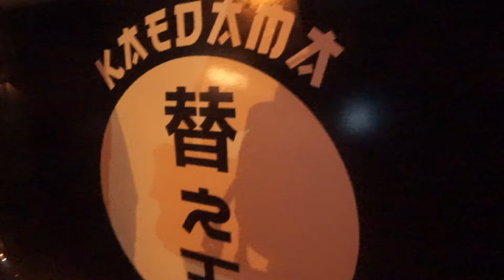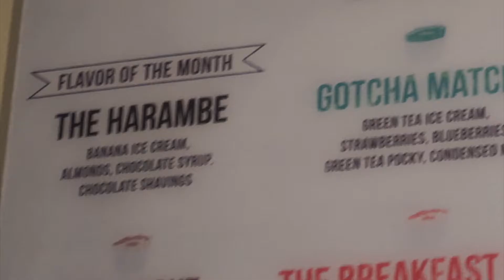November 3rd// Jasmine's Birthday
On November third I took my platonic soulmate on a birthday date!

We first went to the new WholeFoods where we picked up some sushi, mochi and some chocolate!

Afterwards, we headed to dinner to a food truck. Not the most pleasant foodie experience.

Next was dessert! Quite the experience and was a nice change of pace from the normal ice cream shop and or frozen yogurt place.

Movies and Whataburger were how we ended the night!
She had fun and that was all that mattered!